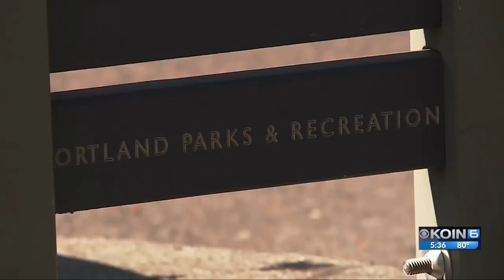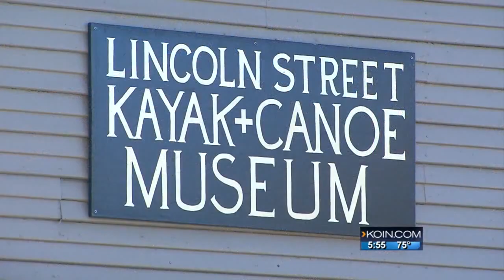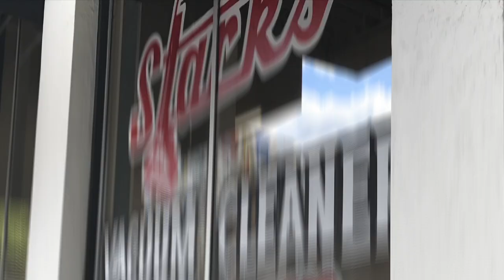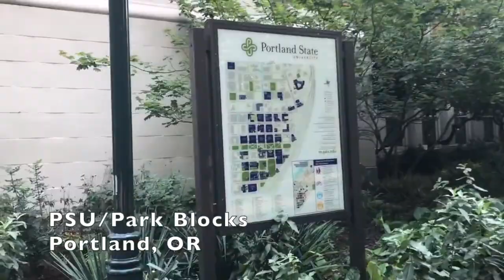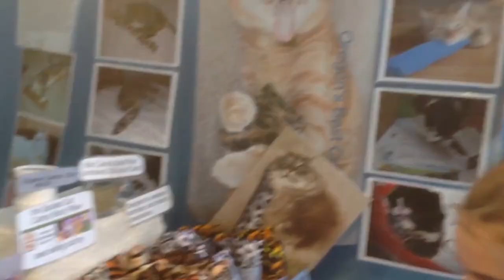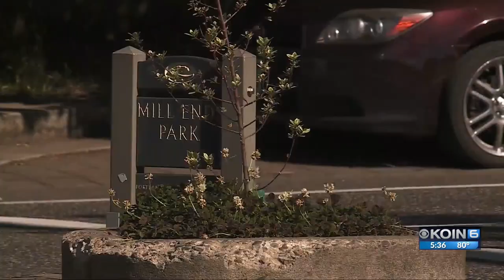Touring a Witch's Castle, Wishing Tree & Troll Bridge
Portland Oregon, Portland Oregon Tour, Portland Oregon vlog, Portland Oregon downtown

Welcome to Travel OOO! In this channel, we will explore top travel destinations that would be perfect for a vacation in the United States, family trip in the United States, vlog, road trip in the United States or for someone with wanderlust that enjoys exploring. We will also highlight expeditions, parks, hiking and trips in the United States that any travel agent would recommend!

Inspired by: Portland Oregon Travel Guide 4K
Inspired by: Want to Know About Portland, Oregon Before you Move?
Inspired by: Portland Oregon: Cool Things To Do // Destinations Explained
Inspired by: Portland, Oregon - City of Natural Beauty
Inspired by: PORTLAND VLOG 2022: 5 Days in Portland // Downtown PDX, Multnomah Falls, Willamette Valley